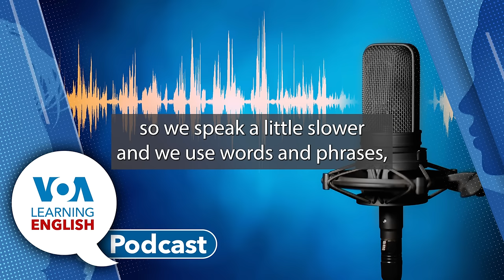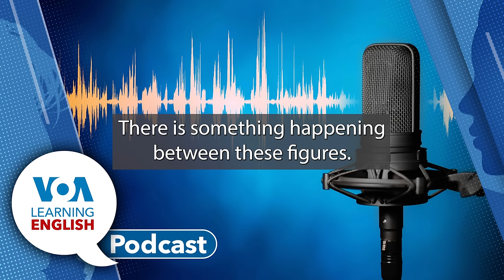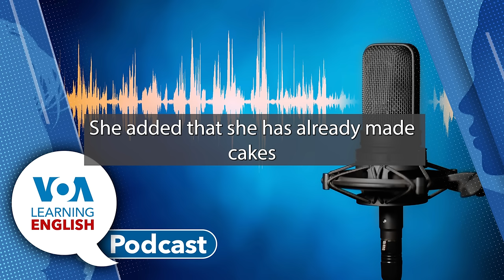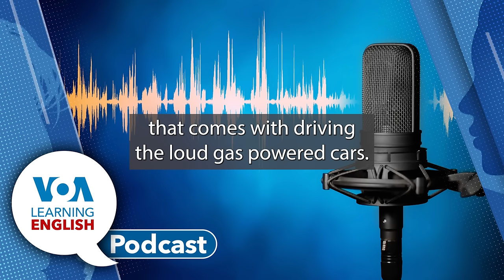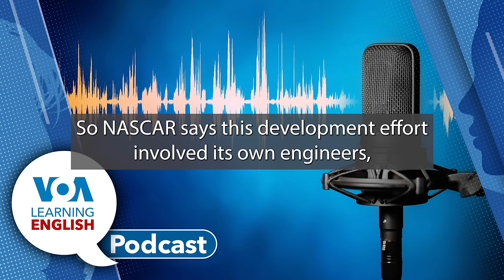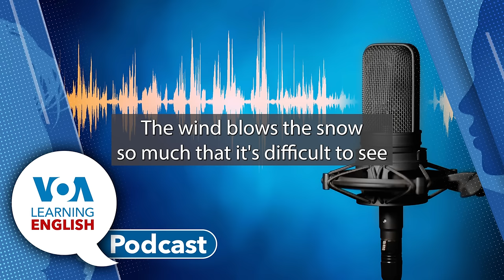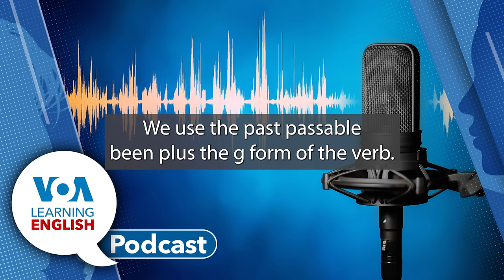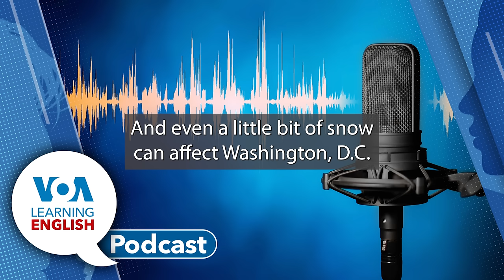Oldest Art, Dog Weddings, EV NASCAR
00:53 First, Andrew Smith has a report on what is possible the oldest art on Earth. Scientists have discovered the world’s oldest known cave painting on the island of Sulawesi in Indonesia. The researchers used a laser to date the painting to at least 51,200 years ago.
05:47 Then, Anna Matteo has a story about unusual weddings in China. In a country where marriages and births are down, dog marriages are up in China. Young people are spending a lot of money on dog weddings in China as pet ownership increases.
09:31 After that, Bryan Lynn has the Technology Report. Bryan has a story about new technology in the sport of car racing. American racing organization NASCAR has introduced its first electric vehicle model as it explores possible use of the technology in the future.
16:13 Then Bryan and Ashley have a discussion about the collaborative effort of several partners to be able to develop electric racing. The effort also aims to test whether people want to see electric cars race.
18:53 Finally, Andrew and Jill Robbins present the Lesson of the Day. Andrew and Jill use an episode 11 of level II of Let's Learn English to talk about weather. In "The Big Snow," the characters talk about a blizzard. That leads to a discussion about the often confused words "affect" and "effect."